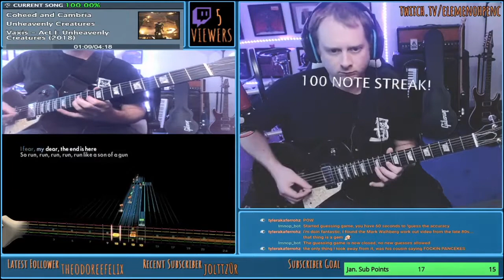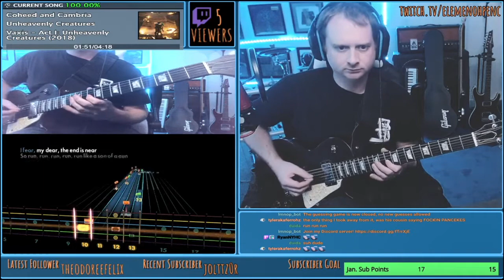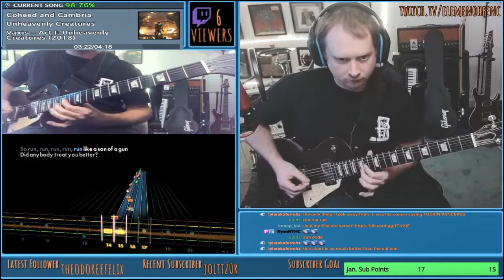[RS2014 CDLC] Coheed & Cambria - Unheavenly Creatures (Lead 98.39%)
98.39% Accuracy | 329 Longest Note Streak | Sightread
Chart by: djpavluk